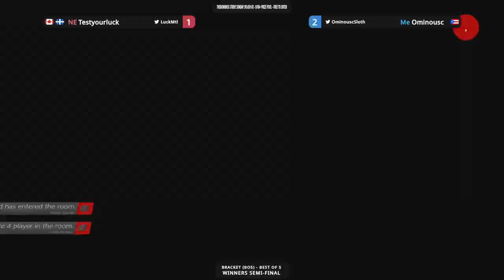Top 8 Strive Sunday Splash 2 Ft. Testyourluck, Elkmin, Dusty, and Water